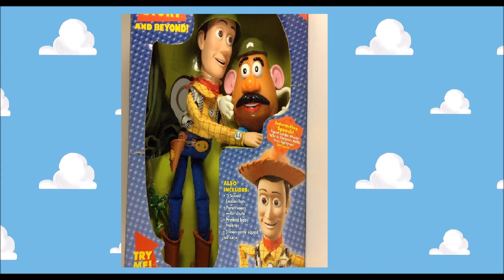Woody Sargento Hasbro Frases